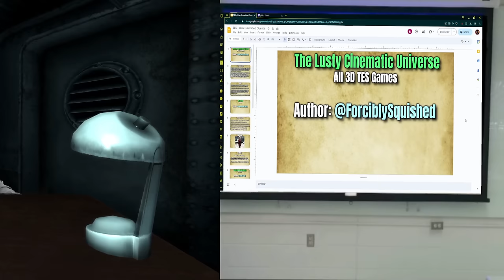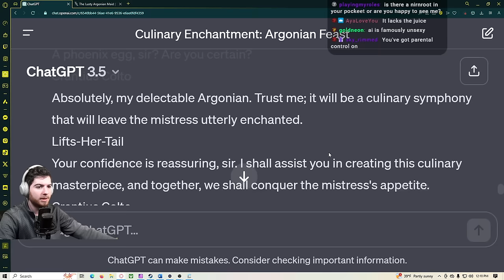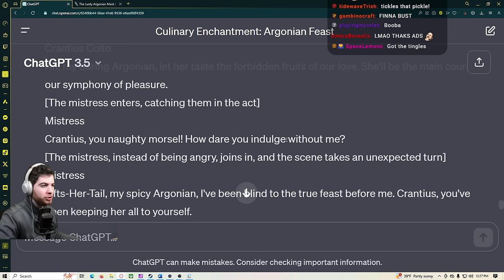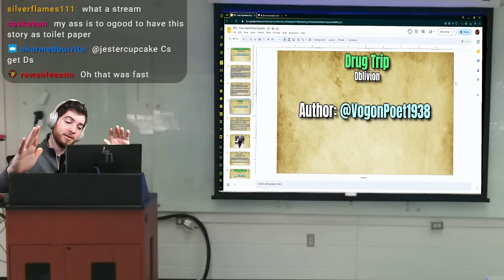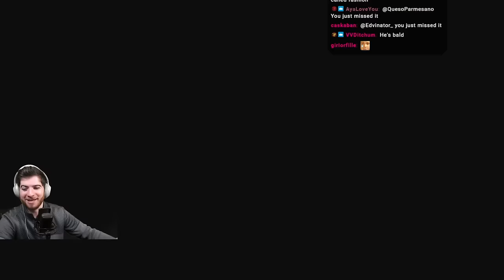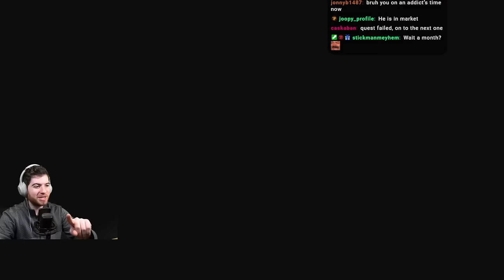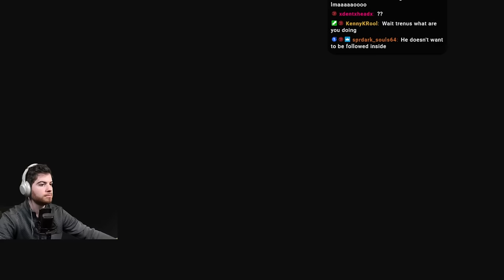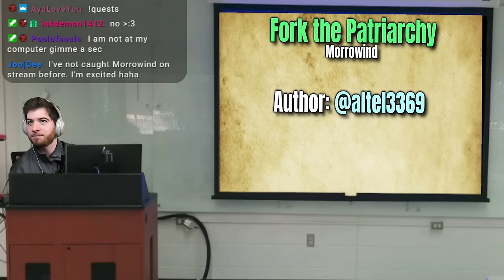9 Hours of your REALLY BAD Elder Scrolls Quests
I didn't have enough footage for the final video project. So we stuffed 4 more REALLY bad quests into one giant stream. I swear I'm not letting things get out of hand.

0:00 - Intro/Chatting
9:06 - This one is terrible you've been warned
38:35 - Oblivion Escort
1:10:30 - Not talking anymore
1:56:10 - Morrowind again (Lots of downtime)
4:02:00 - I cant beat this
4:35:00 - OR CAN I?!?!
5:24:00 - Break Time
5:50:20 - Skyrim Escort Mission
6:45:00 - Staredown
7:19:40 - End Staredown
7:45:00 - Final Arc